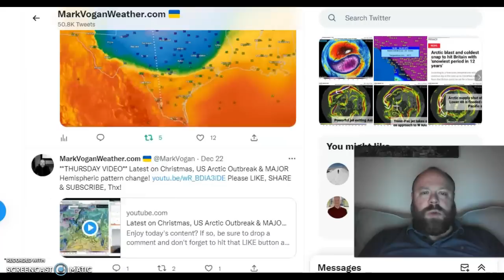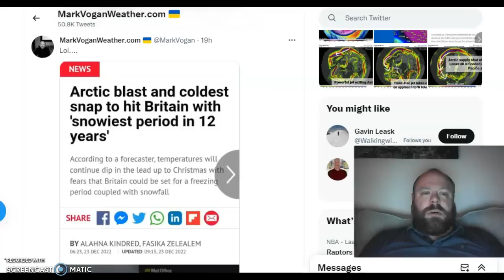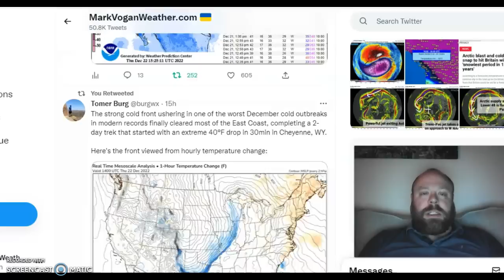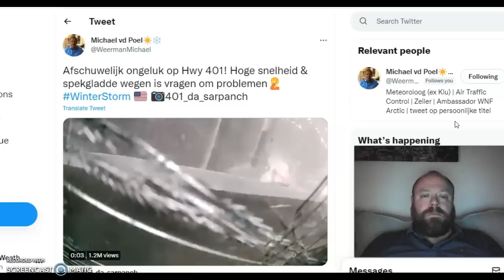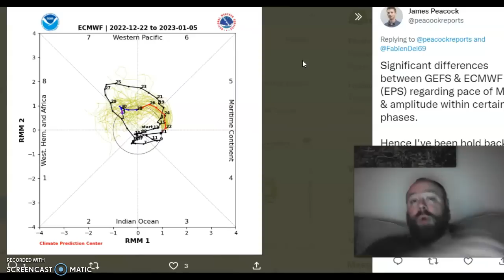Is there something brewing up above?